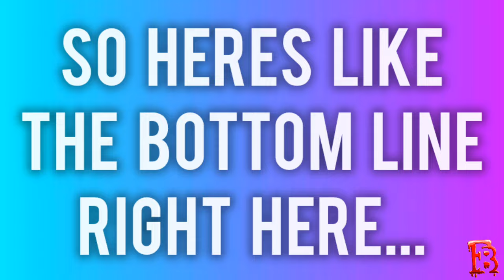Why Women Without Makeup On Look So Unhealthy - Ever Notice This? Why Is This?! m.g.t.o.w.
women without make up before after why they look weird strange unhealthy without makeup they look sick